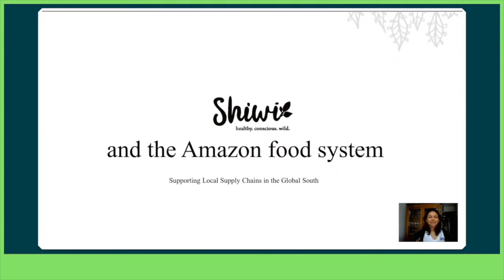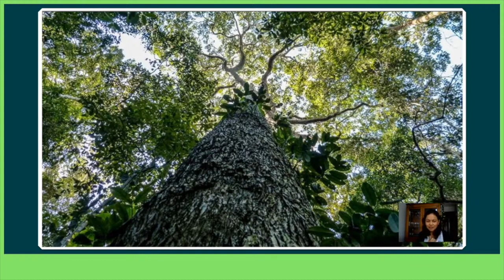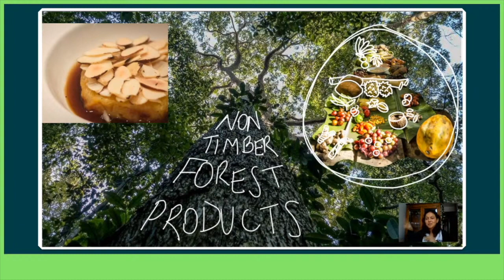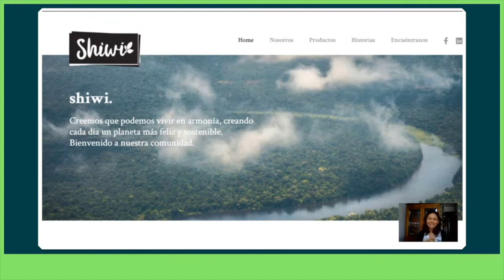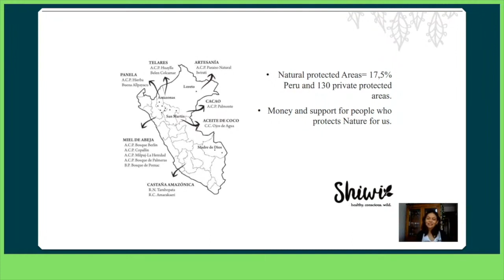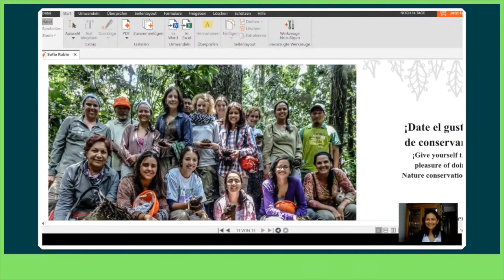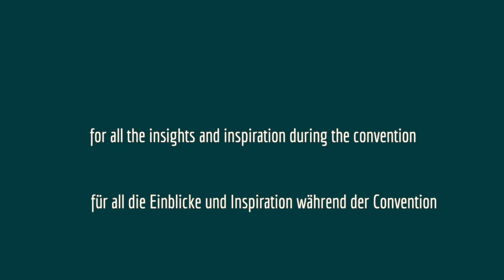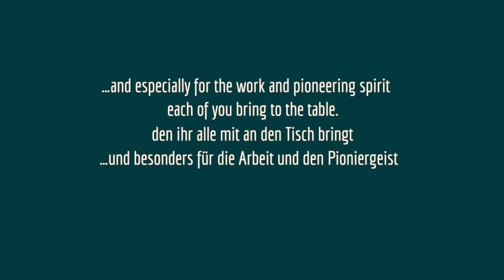[ENG] Sofia Rubio - Supporting Local Supply Chains in the Global South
Sofía Rubio is a Peruvian biologist and entrepreneur. She already worked in different ecosystems in Peru like the Andes and the Amazon rainforest and did her Master at the Slowfood University (UniSG) in Italy. Since 2016 Sofia is the Leader of Gastronomy and Biodiversity in Slow Food Peru National Network.
Her focus and projects are committed to the conservation of nature through the market. Sofia founded Shiwi - Perú, a social enterprise whose work has the aim to make conservation of biodiversity profitable through responsible consumption of products that are coming from a national protected area. Shiwi - Perú sets the focus on the amazon nut and honey.

We are excited to have her at our Future Food Convention!
She will talk about the importance of local supply chains in the global south (Peru), and how they work.